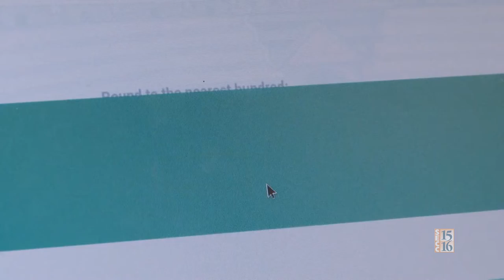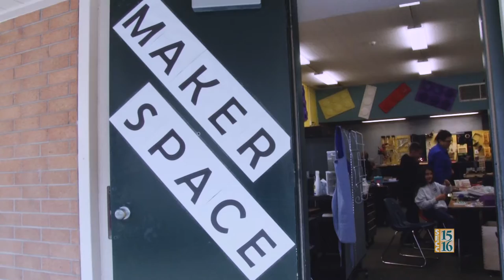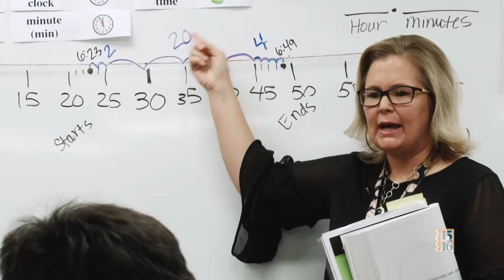Galt Bright Futures: NextGen School Facilities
Galt Joint Union Elementary School District was one of 16 school districts to receive the Race To The Top Grant from the US Department of Education. This video shares Galt’s story as they continue to lead the efforts with personalization for every learner through strength-based growth plans, personalized evaluation plans, a variety of blended learning environments, and 21st Century facilities. GJUESD strives to build partnerships to ensure a cradle to career pathway for each and every learner.